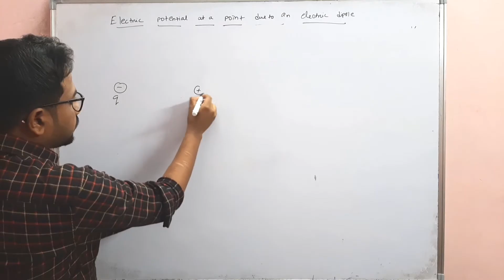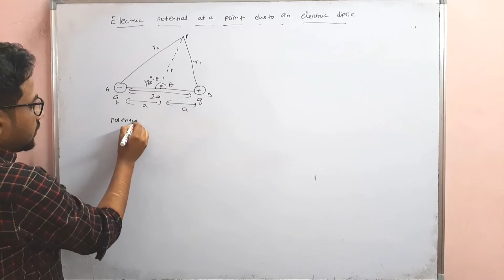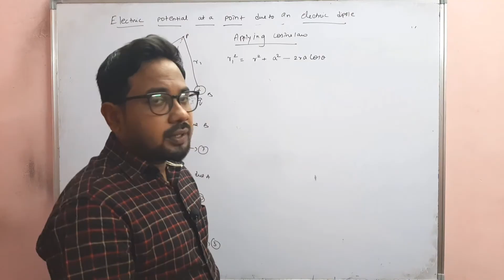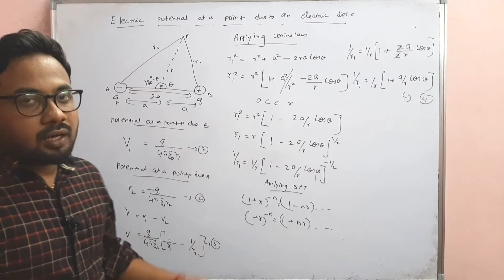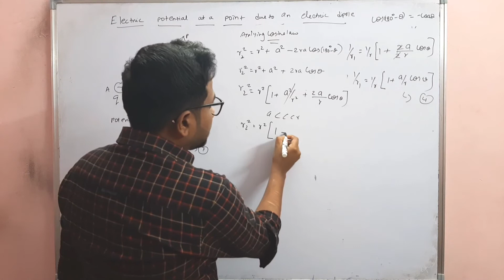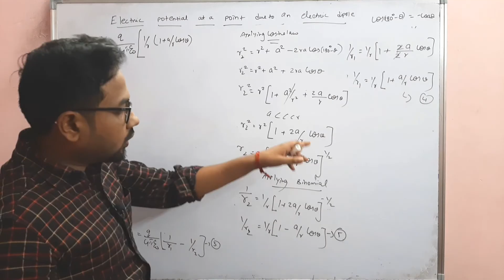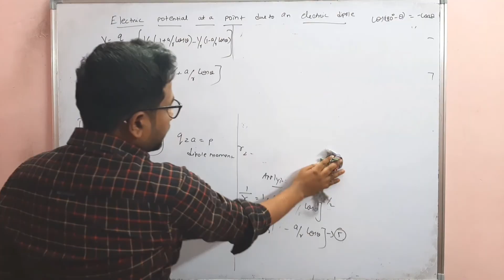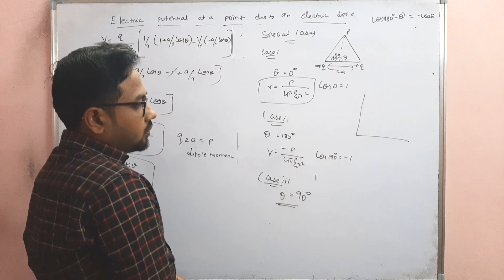Electric Potential at a point due to electric dipole |12th Physics | Vivek maths & science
This video is about Electric Potential at a point due to electric dipole in 12th physics tn new syllabus